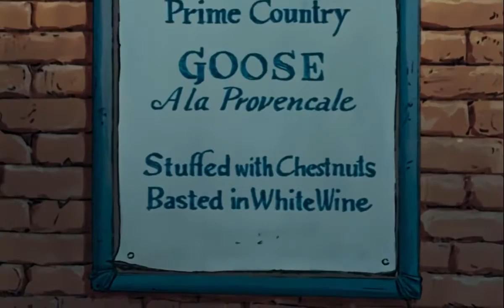The AristoCats 1970 Uncle Waldo & Amelia & Abigail 2016